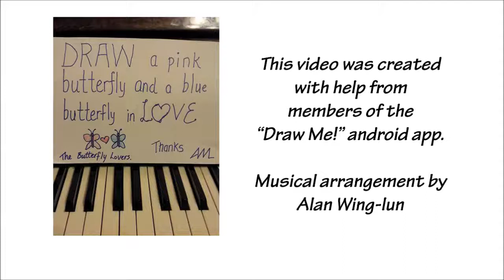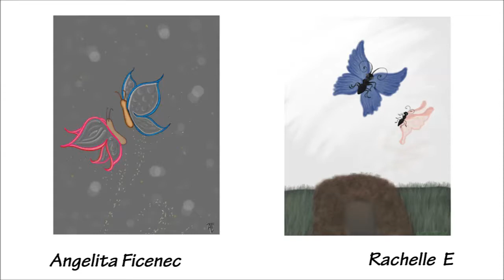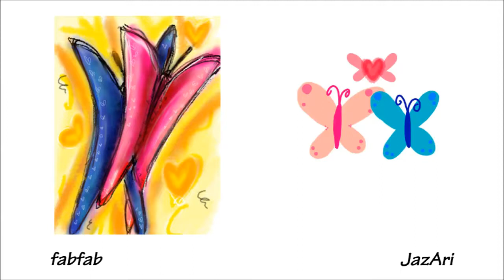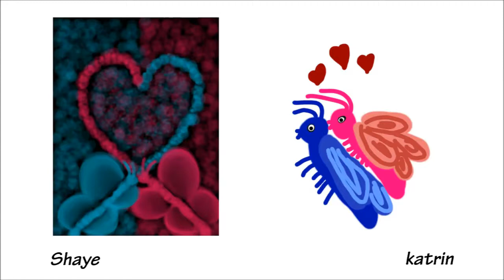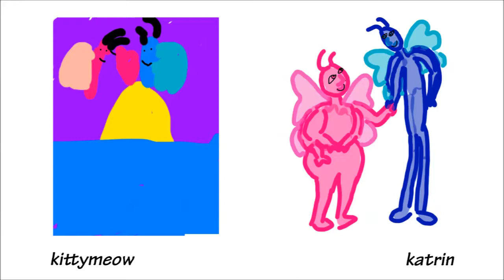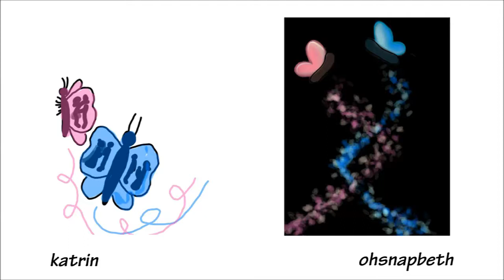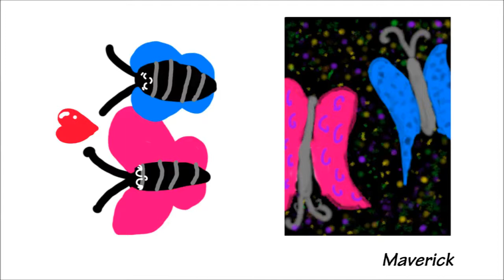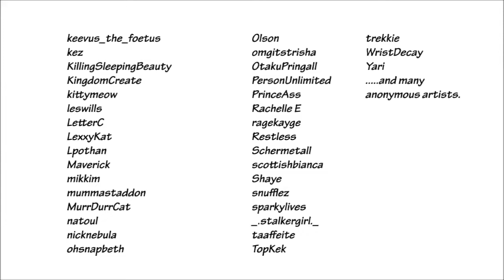The Butterfly Lovers. Art video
This video was created with help from members of the "Draw Me!" android app.
The music is arranged for piano, flute and strings chamber group. Created using Sibelius 7 software.
Based on the traditional Chinese tragic love story Liang Zhu also known as The Butterfly Lovers.